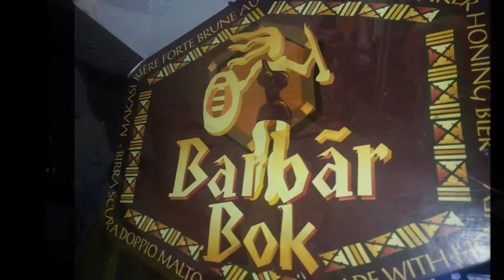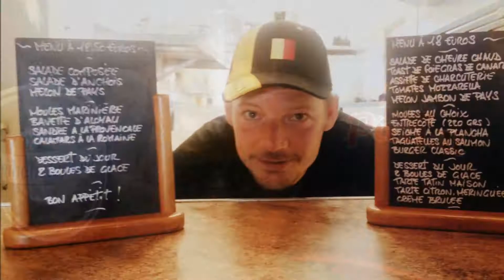En 7ème Compagnie....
Un peu du temps passé à la 7ème Vague, Santé!